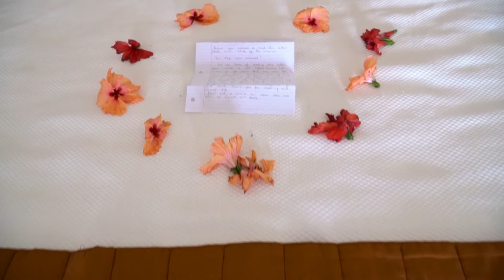Lystra & Catamba Wedding Highlights Video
Congratulations to this lovely couple who said their I Do's in beautiful Antigua on August 20th 2016.

Filmed and edited by Watkins Multimedia.